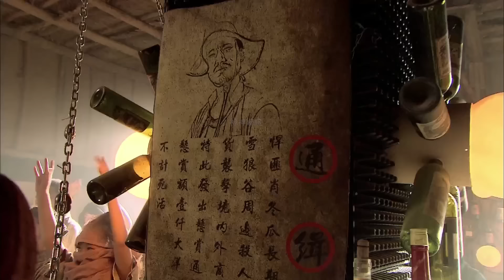功夫電影！金剛大力士戰無不勝，已是強者，不料卻讓一個瘦弱小夥打敗他 ⚔️ 抗日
XLGZZ